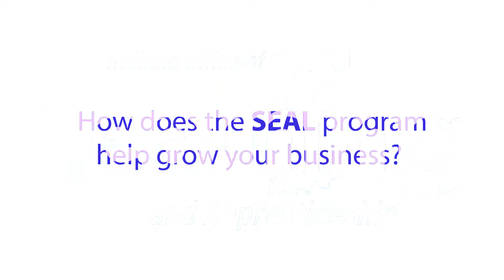State Earn and Learn (SEAL): Grow Your Business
To learn more about Indiana's SEAL programs, as well as other work-based learning and apprenticeship programs,